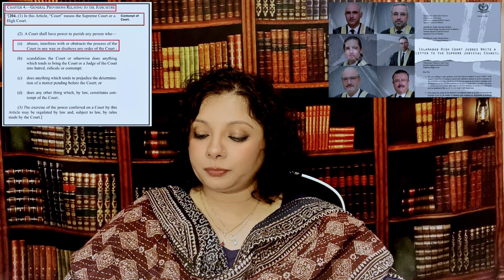اسلام آباد ہائیکورٹ کے ججز کا خط۔ عدالتی امور پر مداخلت پر سوال! پاکستان کے عدالتی نظام کا امتحان!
عدالتی امور میں ایجنسیوں کی مداخلت، اسلام آباد ہائیکورٹ کے 8 میں سے 6 ججز نے سپریم جوڈیشل کونسل کو خط لکھ دیا،  کئی سوالات ابھرتے ہیں